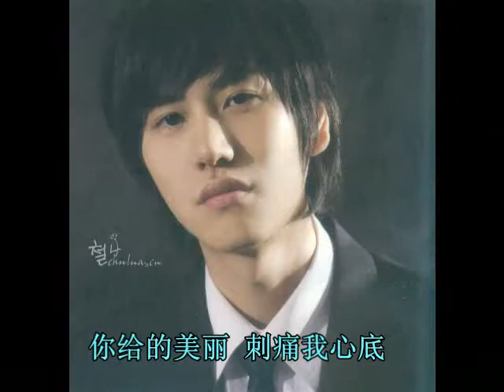Kyumi fanvid 覓賢MV-- 陪君醉笑三千場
《陪君醉笑三千场場》
西元2010年0月16日 — Music Video of Baidu Kyumi Bar--
Edited by 猛虎抱妹殺